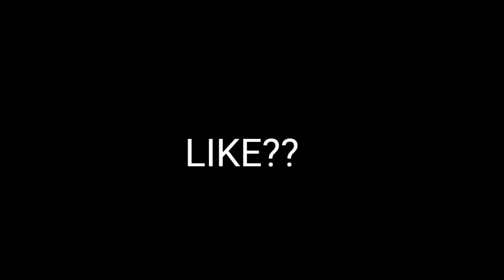KOSANDRA⚡ Oppo Reno 7Pro BGMI MONTAGE- OnePlus,9R,9,8T,7T,,7,6T,8,N105G,N100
Oppo Reno7 pro BGMI MONTAGE-OnePlus,9R,9,8T,7T,7,6T,8,N105,N100,Nord, 5T,NeverSettle

 Device:-  Oppo Reno7pro

 New Device:-  Oppo Reno7pro

🥰Keep Supporting.

_______________________________________________ ignore (Tags)
RedmiK20Pro powerofredmik20pro​ pubgmontage​ pubgmontages​ reflexes​ pubggameplay​ pubgmobilegameplay​ pubggameplays​ pubgmobilegameplays​ pubgfrag​ OnePlus Nord Pubg Test, OnePlus Nord Pubg test In Hindi, OnePlus Nord Pubg Test hindi, OnePlus Nord Pubg Mobile Test Oneplus Nord 56, price, launch date in india | OnePlus Nord 5G